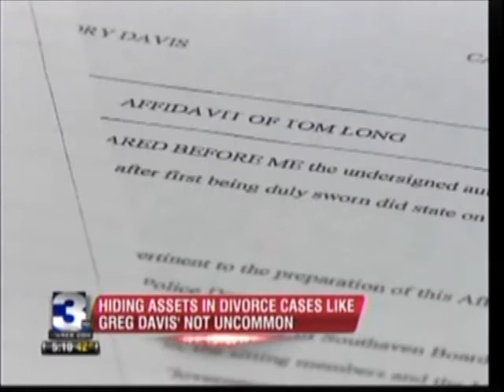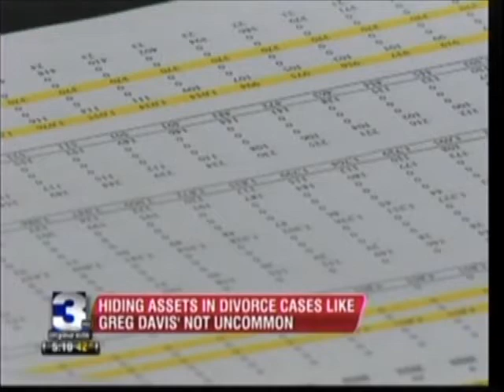Hiding Assets Common In Divorce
How to catch a divorcing spouse who hides assets or income.
For more information about Miles Mason Sr., Memphis Attorney Says Hiding Assets Not Uncommon In Tennessee Divorce | WREG's April Thompson interviews Memphis divorce attorney Miles Mason, Sr. about hiding assets and income in Tennessee divorce and how to uncover secreted assets and hidden income. Also interviewed is forensic accountant & CPA Robert Vance.